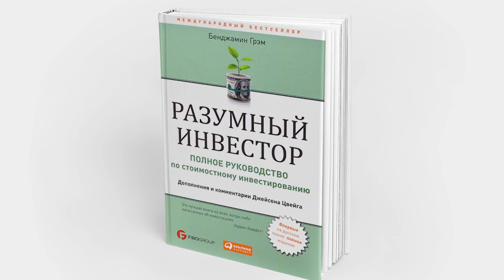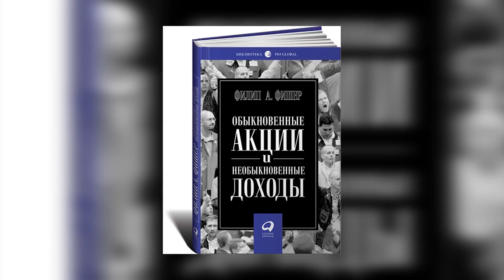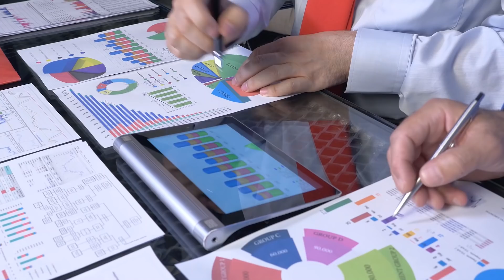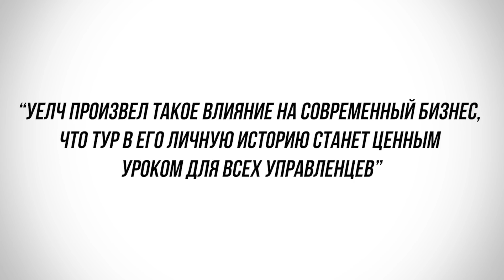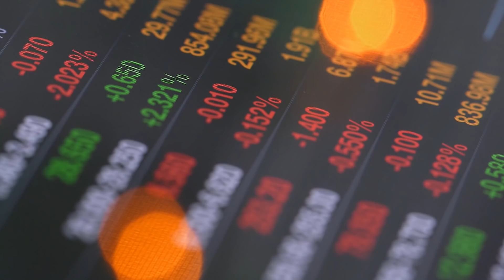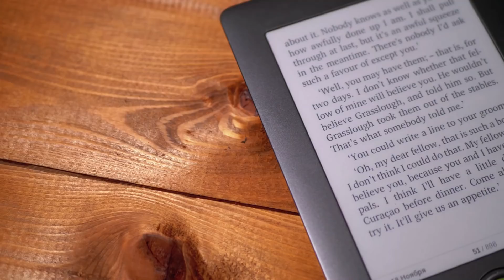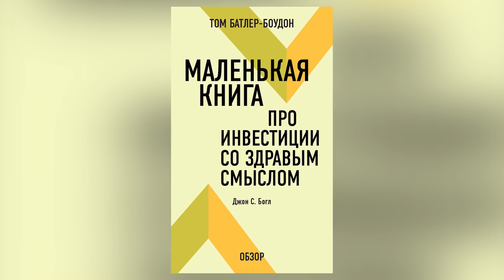Книги Миллиардера. Что читает Уоррен Баффет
Когда Уоррен Баффет только начинал свою карьеру, он читал по 600, 750 или даже 1000 страниц в день. И сегодня он до 80% времени проводит за чтением.

Я не буду говорить о том, что нынешнее время это самый лучший момент для самообразования, а просто поприветствую вас на канале финансовая жемчужина и расскажу, какие книги Уоррен Баффет советует всем к прочтению

Смотрите также:
Ключевые принципы Финансового Успеха

1. «Умный инвестор» Бенджамина Грэхема
2. «Анализ безопасности» Бенджамина Грэхема и Дэвида Л. Додда
3. «Обыкновенные акции и необыкновенные доходы» Филипа Фишера
4. «Стресс-тест: воспоминания о финансовом кризисе» Тима Гайтнера
5. «Джек: Прямо из кишечника» Джека Уэлча
6. «Правила лучших СЕО» Уильяма Торндайка-младшего
7. «Столкновение культур» Джона Богла
8. «Бизнес-приключения: двенадцать классических историй Уолл-стрит» Джона Брукса
9. «Где яхты клиентов?» Фред Швед
10. «Очерки об убеждениях» Джона Мейнарда Кейнса
11. «Маленькая книга про инвестиции со здравым смыслом» Джона С. Богла